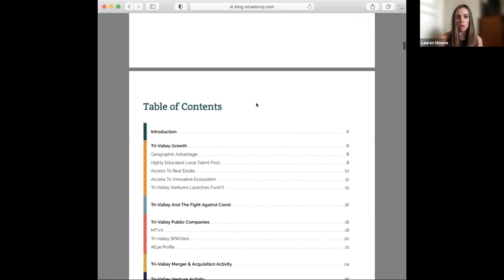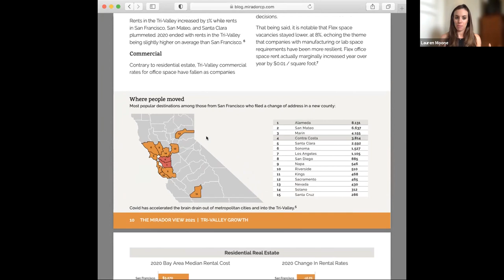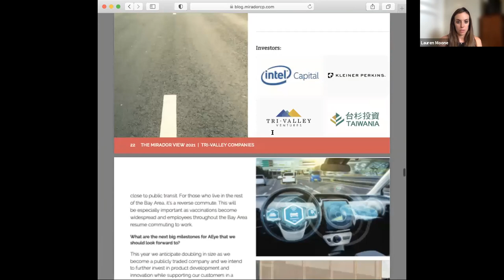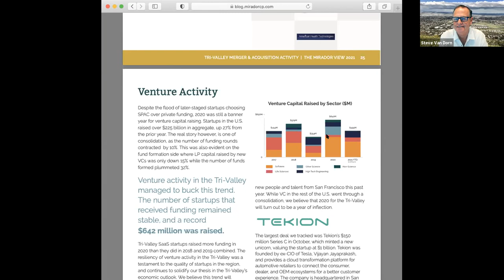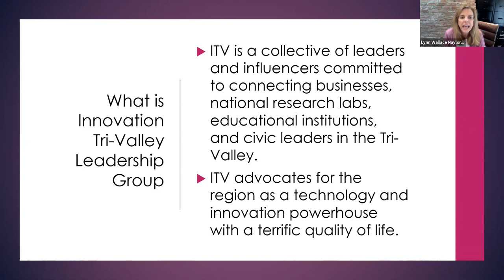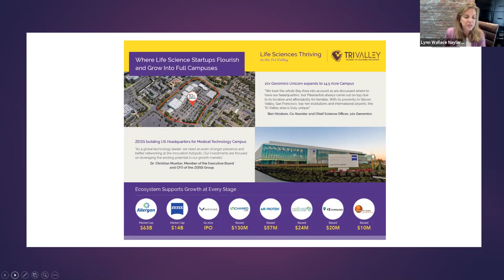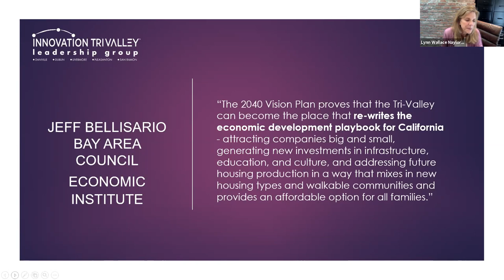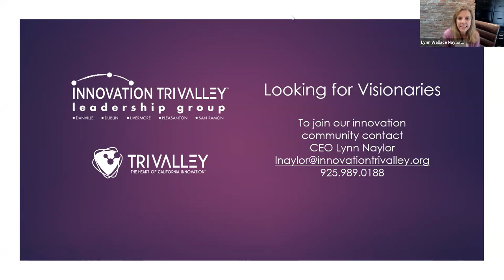8/19/2021 Economic Vitality Committee Meeting